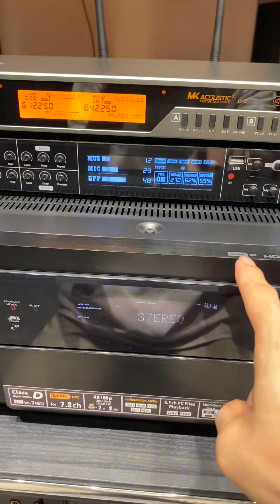Tiếp tục câu chuyện Setup dàn âm thanh vừa nghe nhạc Đẳng cấp vừa có thể hát Karaoke đỉnh cao